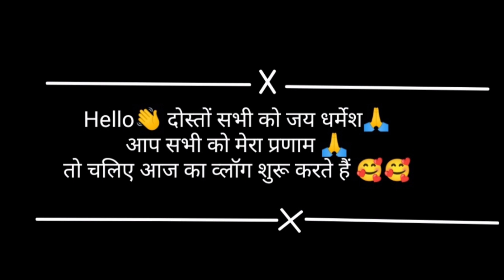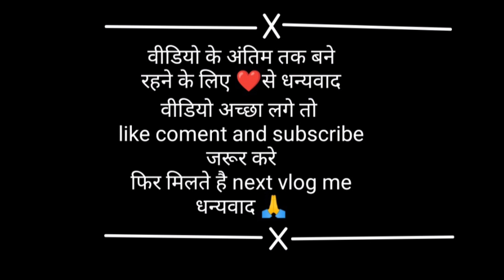सभी लोग मिल के कोयनार साग तोड़े मेरे गाँव में||आपलोग देख सकते हैं 9/6/2023